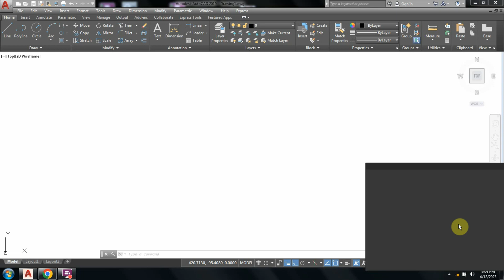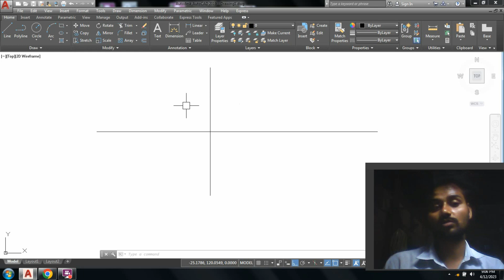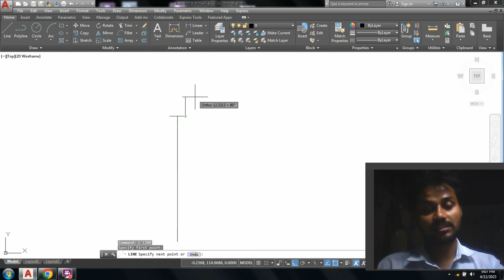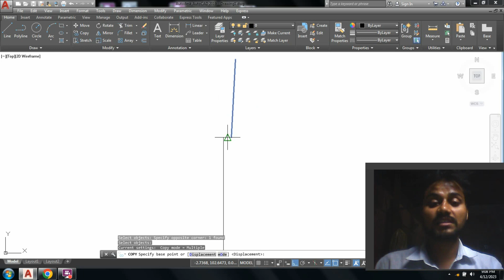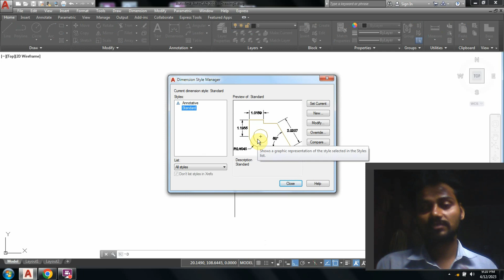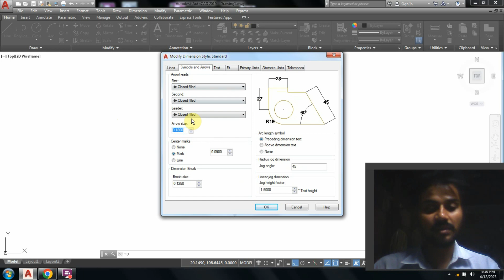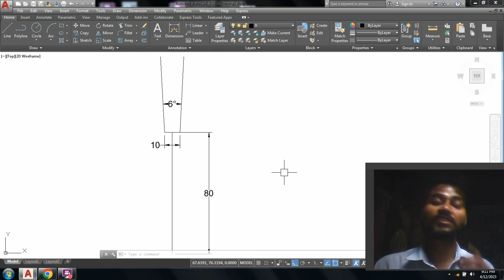CONCEPT OF POLAR SYSTEM IN AUTOCAD 2D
HI FRIENDS,
                      IN THIS VIDEO YOU LEARN ABOUT HOW TO DRAW TWO LINES
   SEPERATED BY 10MM AT TOP HEIGHT OF 80 MM AND ANGLE BETWEEN THEM IS 6 DEGREE AT TOP FOR BEGINNERS IN EASY WAY WITH ECM TUTORIALS

ANY QUERRY PLEASE COMMENT ME